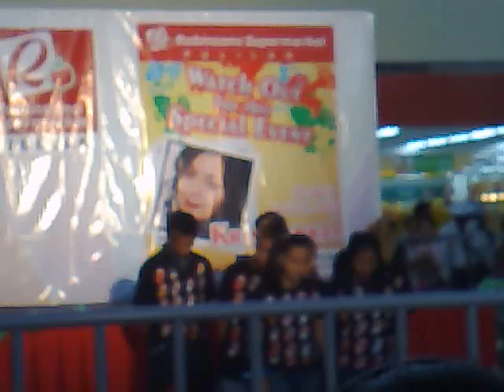mistery hiphop @ robinson pulilan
guesting of mistery hiphop...